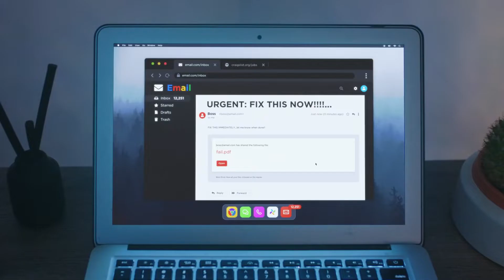COMMERCIALS CLICKUP AD 2021